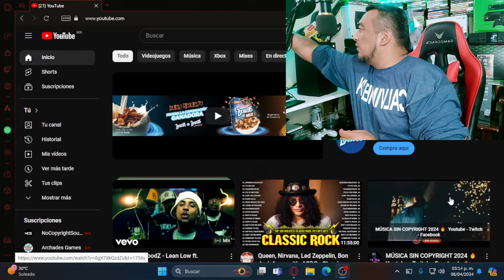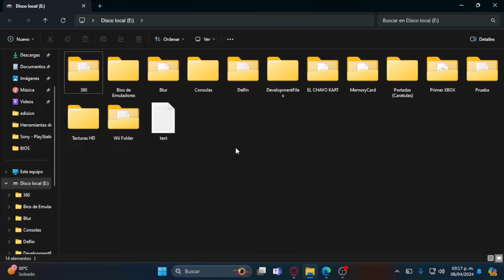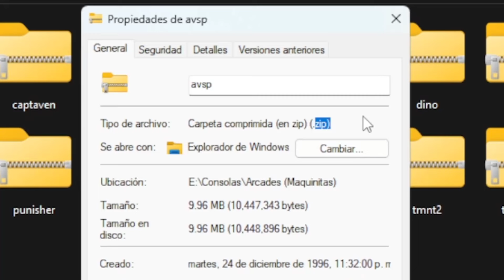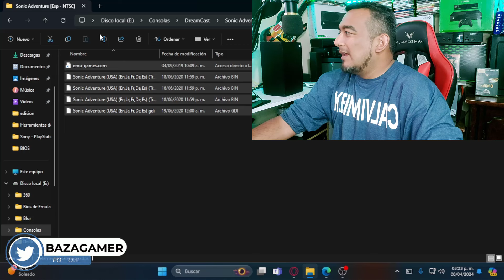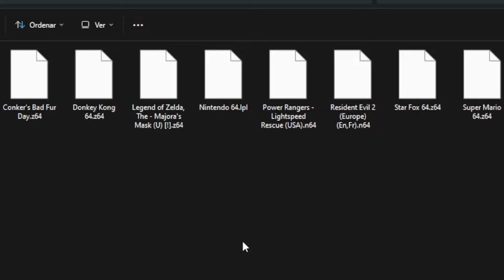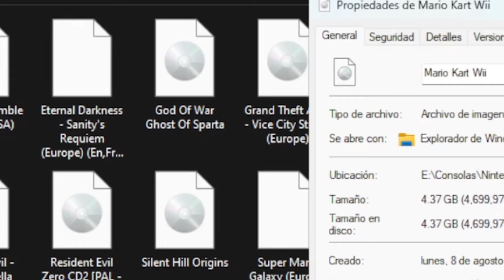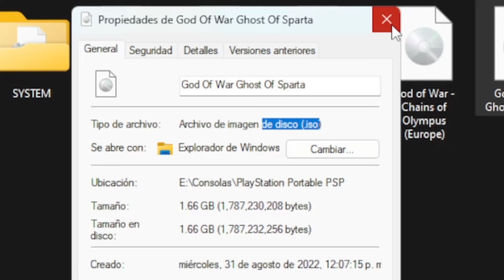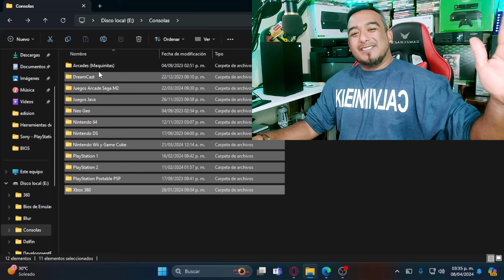DONDE CONSIGO MIS JUEGOS PARA MIS EMUS - IMPRESIONANTE LO QUE PUEDE HACER TU XBOX PART.6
¡¡¡ Los emuladores en Xbox Series vuelven !!!

1.✅EMULADORES EN XBOX (ONE Y SERIES X/S) TODO LO QUE PODEMOS JUGAR Y ME ¿PUEDEN BANEAR?

3.✅ Como ACTIVAR el modo DESARROLLADOR en Xbox Series S|X y Xbox One | GUIA 2024 | PART. 1

4.✅ TE SORPRENDERAS AL VER LO QUE PUEDE HACER TU XBOX Series X/S y ONE🎮 (instalar Emus) y Mas!!! PART.2

5.✅TE SORPRENDERAS AL VER LO QUE PUEDE HACER TU XBOX 🎮 (Configurar USB, DISCO SSD) y Mas!!! PART.3

6.✅Memoria USB Adata UV128 128GB 3.2 Gen 1 negro y azul

7.✅ Aprende a Configurar RETROARCH y te SORPRENDERAS AL VER LO QUE PUEDE HACER TU XBOX 🎮 PART.4

8.✅ PLAYSTATION 2 en XBOX SERIES S/X 😮🫵 Te SORPRENDERAS AL VER LO QUE PUEDE HACER TU XBOX PART.5

9. ✅ DONDE CONSIGO MIS JUEGOS PARA MIS EMUS - IMPRESIONANTE LO QUE PUEDE HACER TU XBOX PART.6